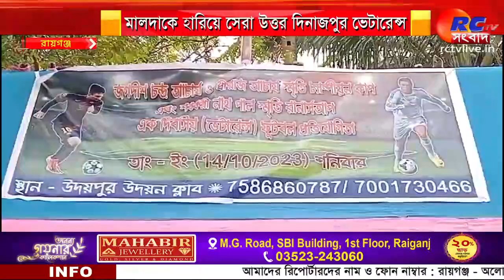Football | মালদাকে হারিয়ে সেরা উত্তর দিনাজপুর ভেটারেন্স